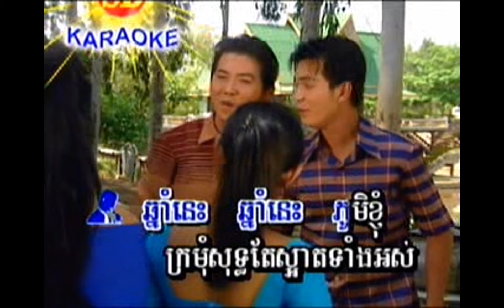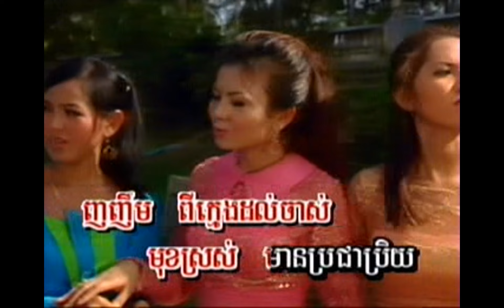អំនួតបុប្ផា | ទូច ស៊ុននិច -ខាត់ សុឃីម - អឿន ស្រីមុំ - ឡេង ប៊ុនណាត - ផាន សុផាត